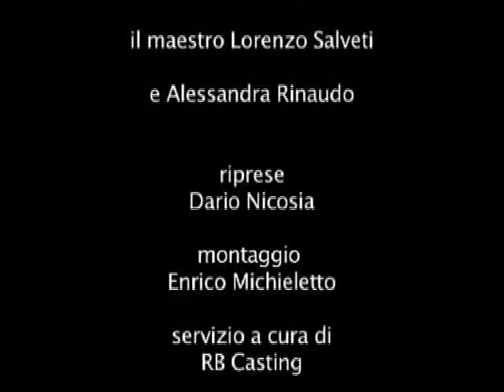IPPOLITA BALDINI provino/intervista (Tour RB Casting/Accademia "Silvio D'Amico")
Provino: IPPOLITA BALDINI (attrice).

Ad ospitare il Tour di RB Casting è stata l'Accademia Nazionale d'Arte Drammatica "Silvio D'Amico".
La RB Casting è stata accolta il 14 marzo 2010 per una tappa del Tour. Il provino itinerante proseguirà con altre tappe alla scoperta di nuovi volti per il cinema e la tv.

Artisti provinati:
Denise Malgieri, Eugenia Rofi, Federico Brugnone, Francesca Romana Scartozzi, Ippolita Baldini, Nicola Sorrenti, Valentina Ruggeri.

Gli artisti che effettuano l'iscrizione al "Pacchetto Gold" possono richiedere gratuitamente alla RB Casting il DVD con lo showreel (video) in alta qualità della loro performance realizzata durante le tappe del tour.